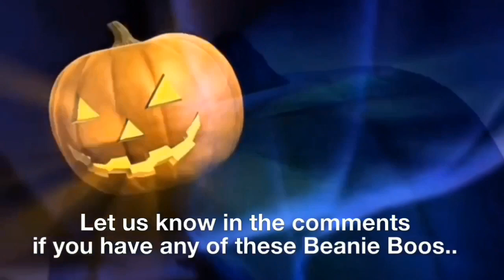THE HISTORY OF HALLOWEEN BEANIE BOOS - FROM 2010 - 2018 with BIRTHDAYS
Hi everyone!

We have tried our best to find pictures and birthdays for all of the Halloween Beanie Boos that TY have made.

We own a few from 2014 onwards but no older rare ones.

Love Shona and Lola